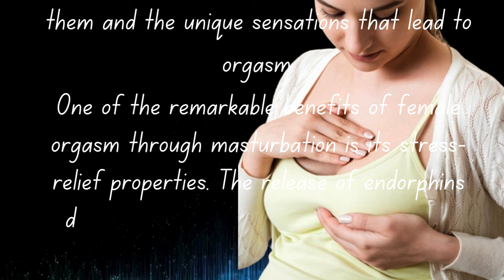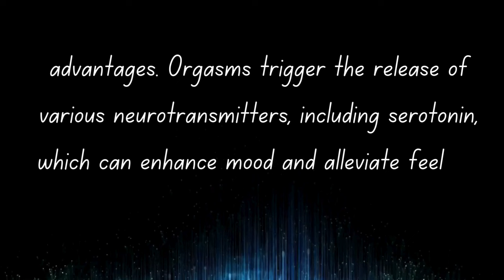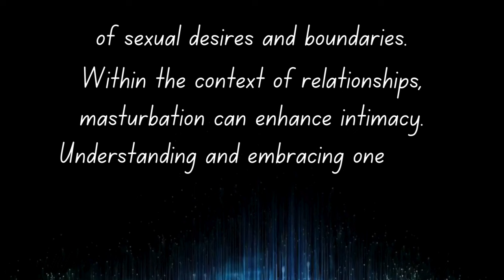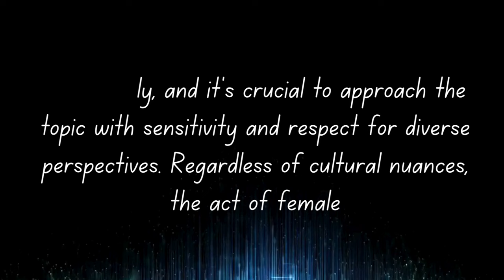Phsycological Facts about Female Love and Human behavior and Female Mustervaion || Female Orgasum